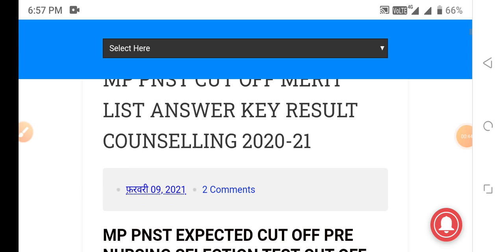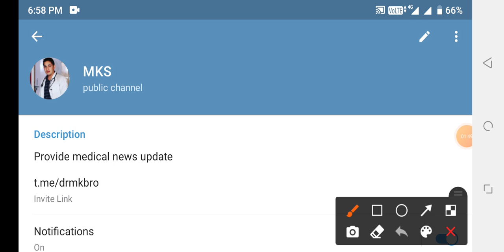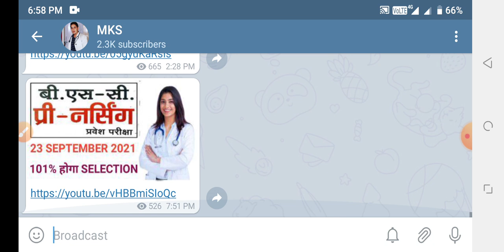PNST 2nd round and ANM COUNSELING UPDATE 🔥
MKS
Provide medical news update

PNST NURSING HINDI BOOK

PNST NURSING ENGLISH BOOK

PNST NURSING  BOOK 2021-22

1.BSC NURSING GNM ENTRANCE EXAM BOOK IN HINDI

2.BSC NURSING GNM ENTRANCE EXAM BOOK IN ENGLISH